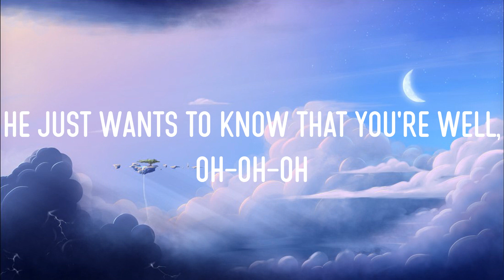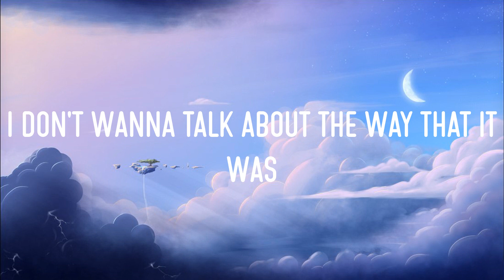As It Was (Lyrics) - Harry Styles